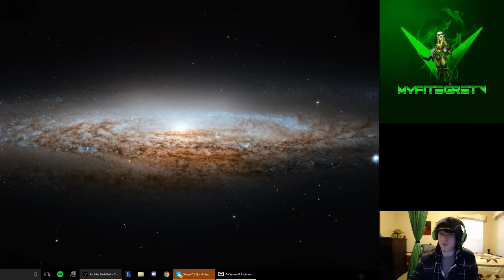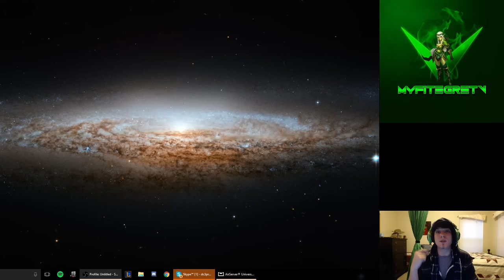Heroes of Order and Chaos ~ VLOG 11 LIVE STREAMS ~ FOOD ~ LIFE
Welcome to HOC Myfitegre where we worship God's glorious presence in WAR!!!

We isolate we terrorize we demonize and we annihalate all for south korea for miley cyrus for taylor swifts honor for fk bs guild we do it for WAR! Glorious JIHAD upon you naaTIONS!

As far as my research proves reality is whatever Miley Cyrus says no matter what Taylor Swift does. On earth bro on EARTH 🌎

Fits acting career is really taking off! We specialize now in acting and in particular; we only do two things: organic comedy and complete non-actual-deception...like inception level deception leo style!!!

I FIT; your Catolíca Priest, your personal Eunuch, your servant and your verifiable leader: restore you, love you and remember you.
Thx. Be Cleansed in Jesus name I Fit the AC that keeps ur skin cool n stuff restore you: yloh tinryti uoy dna ilmyaf eht rBekoer eW xetnseions eht amen aebpitz eht umrc Jrneifen ni ruoy fo lla
Confidence is KEY Hi I love you!

We keep our content fresh fun and FITting for the whole family! (For the most part)

Here's our links to dig deeper which are very active and all created by Fit personally we promise! You can hold Fit accountable. All links are secured through SSL for your enjoyment. Let us know if you find one that is not!
(((CAREFUL KIDS))) This following link is NOT meant for you. This link, written by Fit, unlike the MAJORITY of the rest of his YouTube Channel DOES CONTAIN FOUL LANGUAGE((((DO NOT ENTER IF UNDER 18 IF YOU EVER! RESPECTED FIT AT ALL!)))) ((((AS A REMINDER, THIS CHANNEL TRIES NOT TO USE CURSE LANGUAGE FOR A REASON!))))
that Above^ SSL link is a book a pdf i personally wrote with all my precious time written by Yours Truly: Fit; Fit received no help from other flesh or spirits at all we can guarantee THAT!

WE LOVE MILEY CYRUS!!!